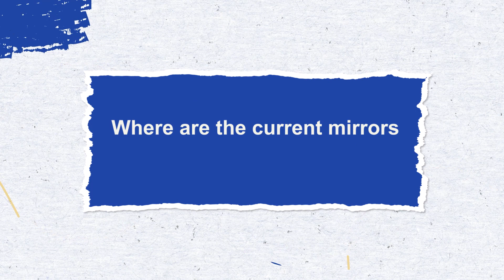openEuler Quick Q&As EP04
Why choose openEuler? 🤔 Tune in to openEuler Quick Q&As Ep.4 to find out and have other questions answered by fellow opensource enthusiasts.